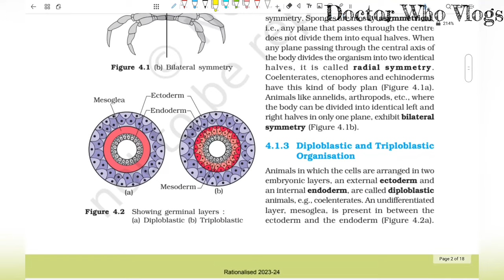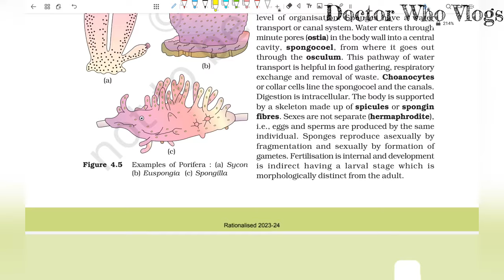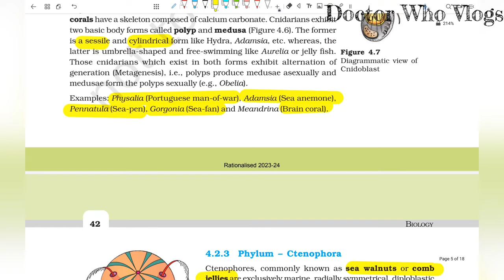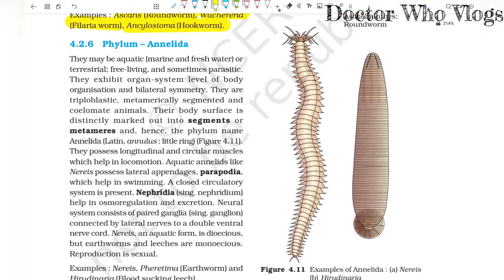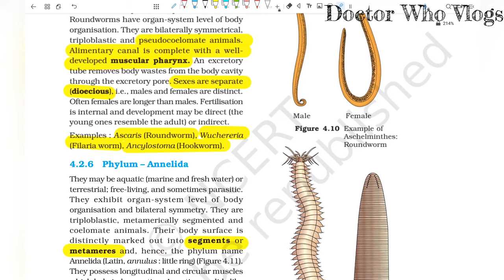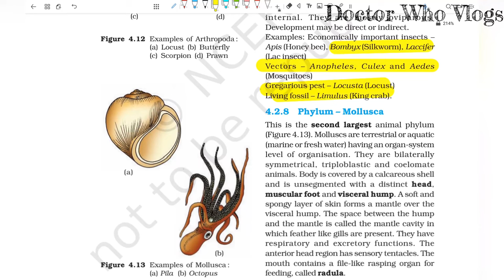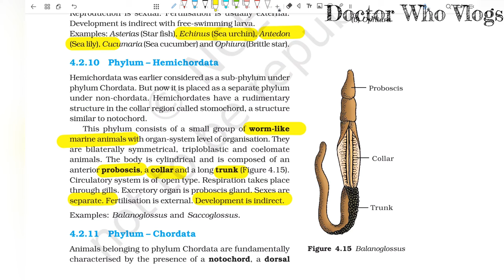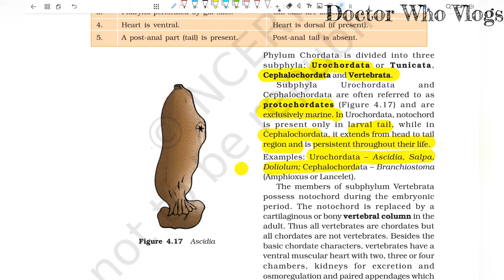ANIMAL KINGDOM- Direct NCERT Questions || Line to line Direct Questions NEET 2024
To join the unacademy session
Date : 1st January 9:00pm
Recorded lecture is also available and it’s FREE